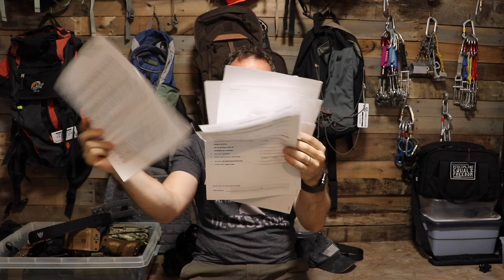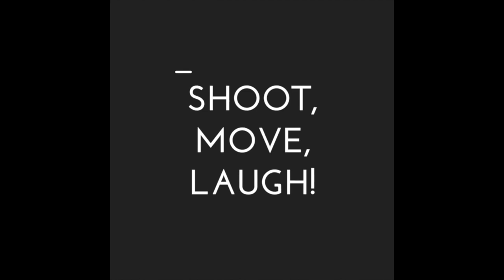Shootapalooza 4 (Shoot, Move, Laugh!)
We are at the property with a fun house of shooting options for pistols and AR's.  The weather is perfect and the company is amazing.  Another Annual Shootapalooza in the books.  Eat your heart out John Wick!